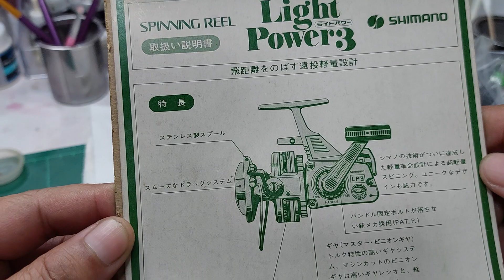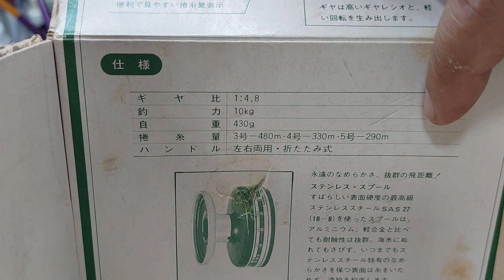Shimano light power3